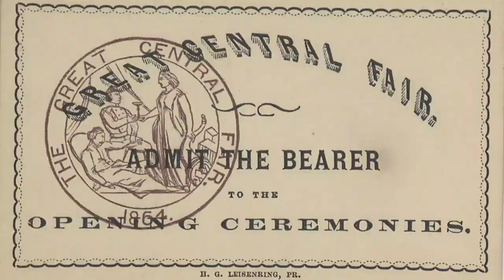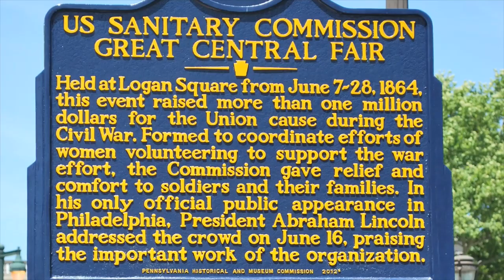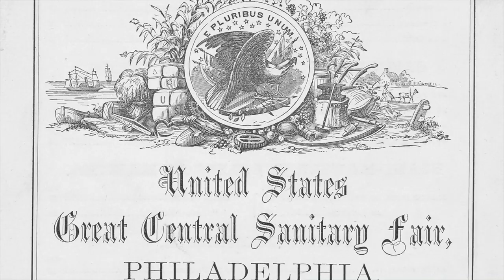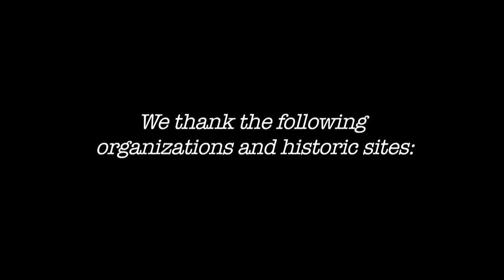Broken Bodies, Suffering Spirits Part 5: Sanitary Fair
Please join Museum director Robert Hicks as he takes you on a reminiscent journey through Civil War Philadelphia.

This series explores the staggering progression of medicine, birth of the modern hospital, and the immense public effort that brought it all to fruition.

In Part 5, Robert Hicks stops at Logan Circle to explain the magnitude of Sanitary Fairs. These massive fundraising efforts were coordinated almost entirely by women's coalitions and were the number one source of financial aid during wartime.